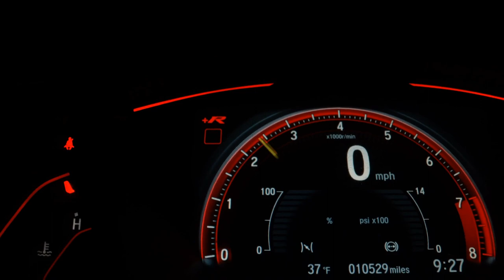CHERY ARRIZO 5 - 2020 - São Paulo/SP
Aceitamos o seu veículo, blindado ou não, como parte de pagamento. Direção assistida, câmbio automático, controle automático de velocidade, computador de bordo, volante multifuncional, assistente de partida em rampa, sensor de estacionamento e câmera de ré, travamento central das portas, rodas de liga leve, chave presencial, conexão bluetooth, luzes de condução diurna. Documentação toda atualizada, manual completo, chave reserva e laudo pericial aprovado. NOS RESERVAMOS O DIREITO DE CORRIGIR POSSÍVEIS ERROS DE DIGITAÇÃO.

Dados do Veículo
Veículo: CHERY / ARRIZO 5 1.5 VVT TURBO RX
Ano: 2019/2020
Combustível: FLEX
Portas: 4 PORTAS
Câmbio: Automático
Cor: PRETA
KM: 0

✅ Air Bag
✅ Alarme
✅ Ar Condicionado
✅ Ar Quente
✅ Desembaçador Traseiro
✅ Direção Hidráulica
✅ Encosto de Cabeça Traseiro
✅ Freio ABS
✅ Retrovisores Elétricos
✅ Travas Elétricas
✅ Vidros Elétricos
✅ Volante com Regulagem de Altura
✅ Limpador Traseiro
✅ Trio Elétrico
✅ Bluetooth
✅ Porta Copos
✅ Direção Elétrica
✅ Para-Choques na Cor do Veículo
✅ Sistema ISOFIX
✅ Start-Stop
✅ Assist. de Partida em Rampa
✅ Retrovisor Retrátil
✅ Sistema Keyless
✅ Som Original